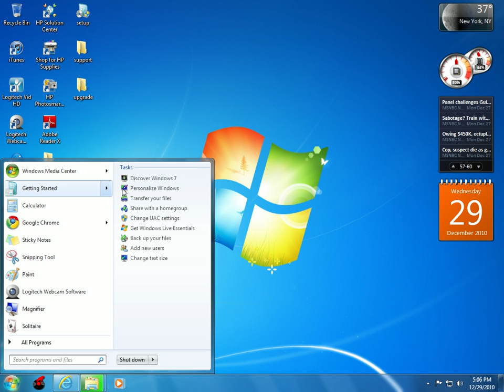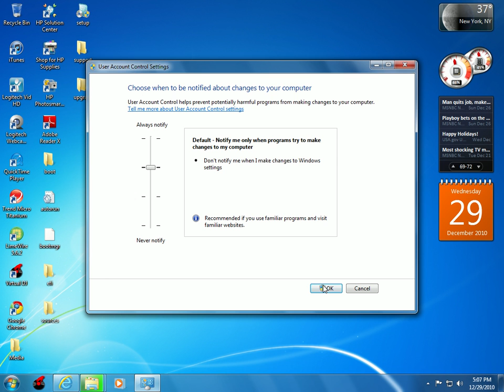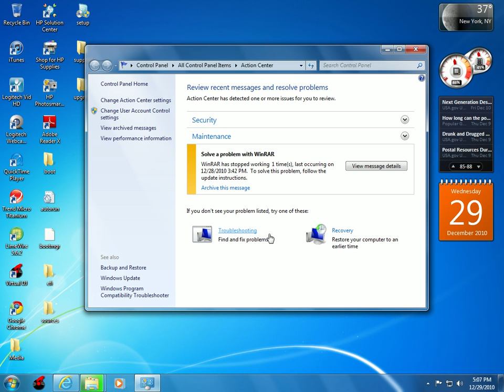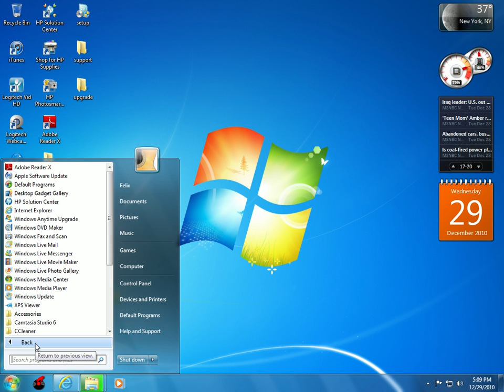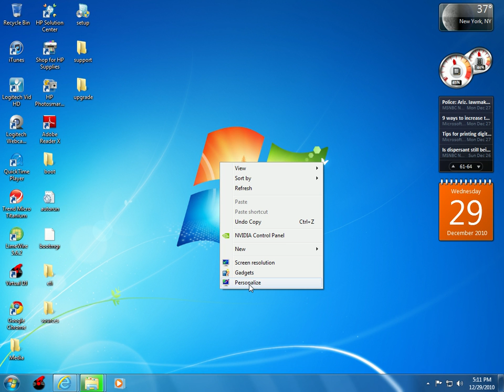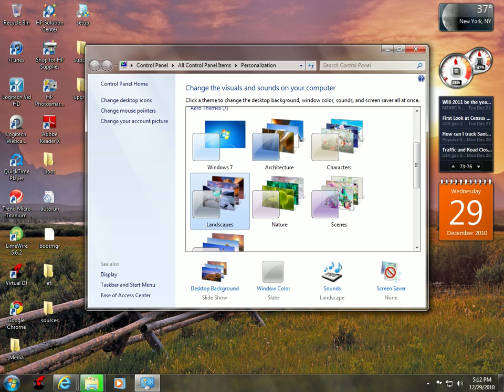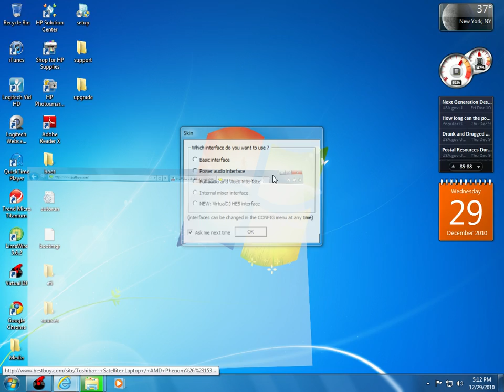Windows 7 Review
This is a basic review for you guys on Windows 7 Home Premium. I did do a fresh install so that is the only OS running on my computer. I had Windows Home Premium. So whenever you want to update make sure you update to the right version of Windows 7. So if you have Windows Vista Ultimate, Upgrade to Windows 7 Ultimate. I believe that this is a great upgrade for anyone so i recommend it to anyone who wants something better than XP or Vista. I say that if you want to have the OS running fast backup all your stuff and do a clean install like me because my OS is very fast and smooth.